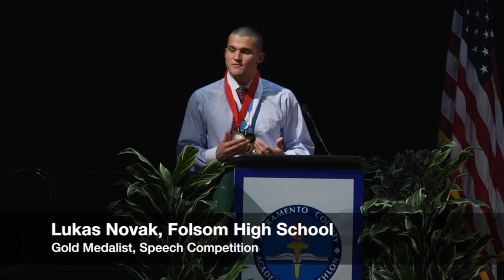Lukas Novak: 2014 Sacramento County Academic Decathlon Speech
Lukas Novak from Folsom High School presents his Sacramento County Academic Decathlon speech at the Awards Banquet.